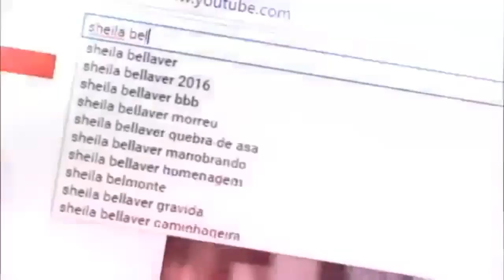Sabado de trabalho. Bom dia cara amassada faz parte do show